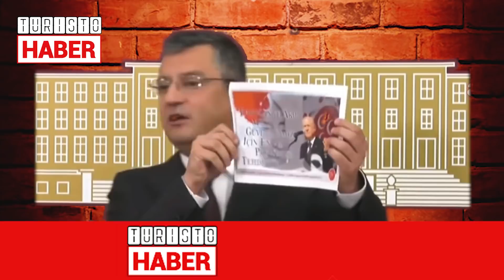Şok! Bahçeli'yi Böyle İfşa Etti Geceyi Salladı!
Canlı yayında CHP'li Özgür Özel, Cumhurbaşkanı Erdoğan'ın ittifak ortağı Devlet Bahçeli'nin fotoğrafını gösterdi. CHP'li Özel "AKP'liler alkışlıyorsunuz, buyurun Sayın Bahçeli" dedi. Benzer olaylar yaşanırken vatandaşlarımız ekonomi sorunları, elektrik, doğalgaz, akaryakıt zamları, yetersiz maaş zamları ile mücadele ediyor.